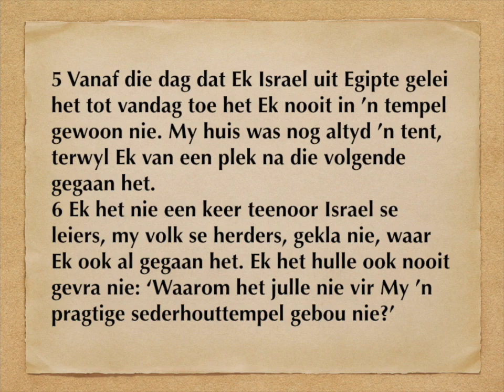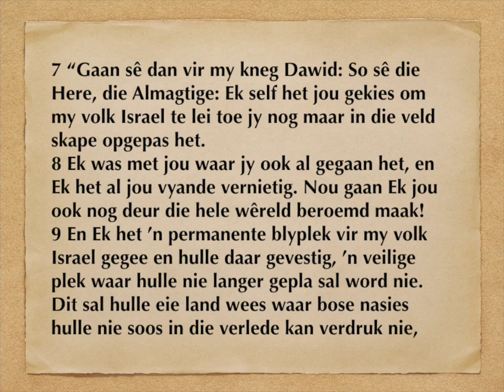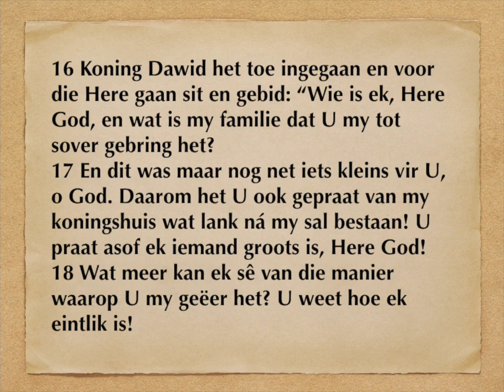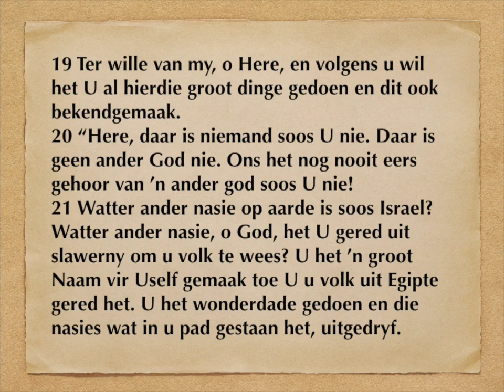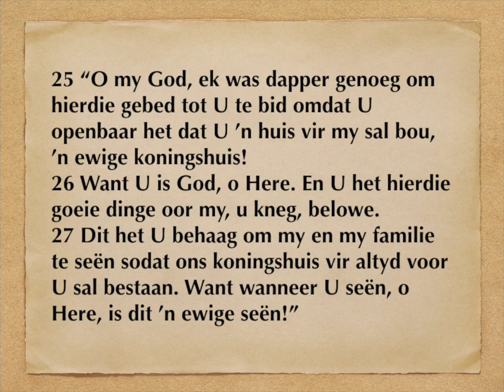1 Kronieke 17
1-15
Die Here se belofte aan Dawid
16-27
Dawid se dankgebed